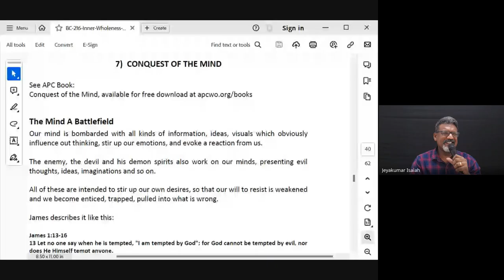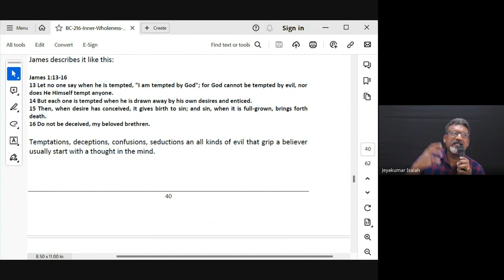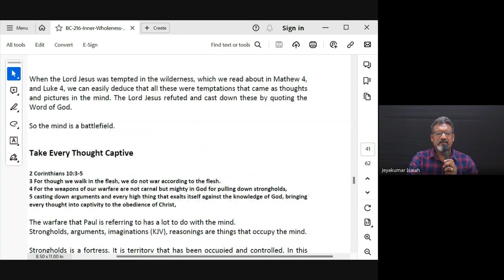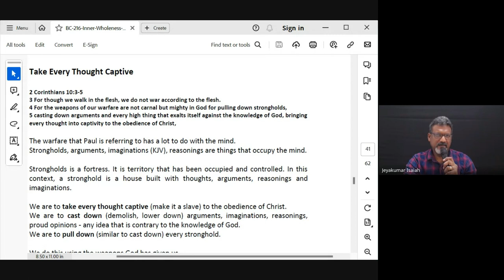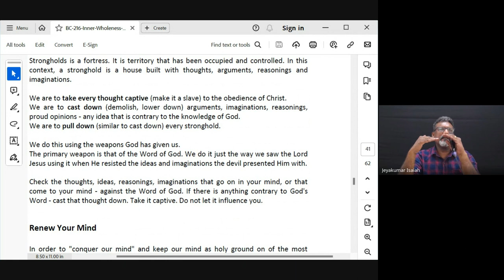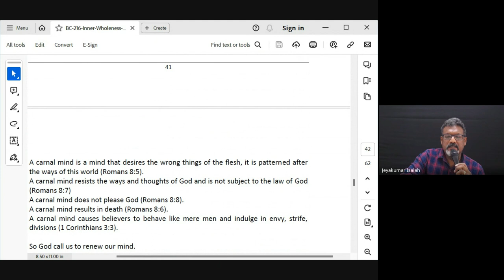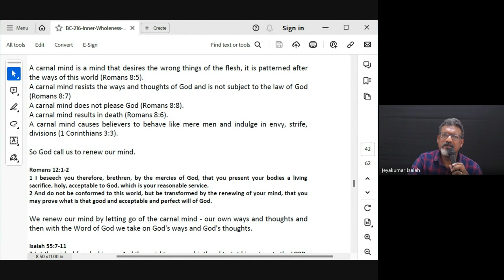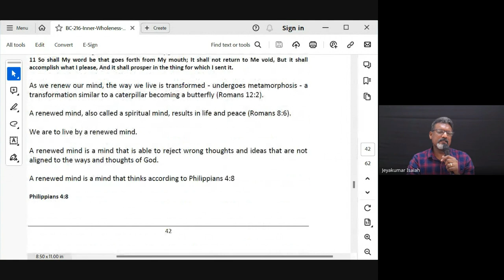Inner Wholeness| Lecture 11: BC216-IW-20240221